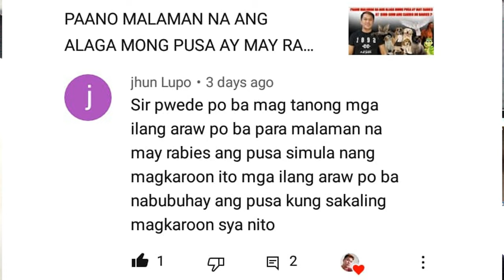ILANG DAYS BA MALALAMAN NA MAY RABIES ANG ISANG TAONG NAKAGAT NG PUSA?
MALALAMAN BA AGAD NA MAY RABIES ANG ISANG TAONG NAKAGAT NG PUSA?